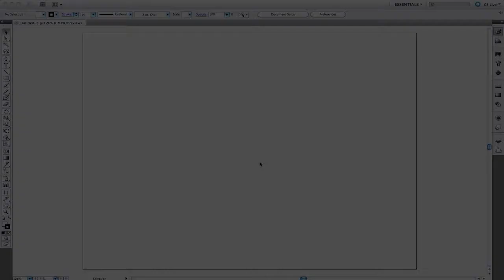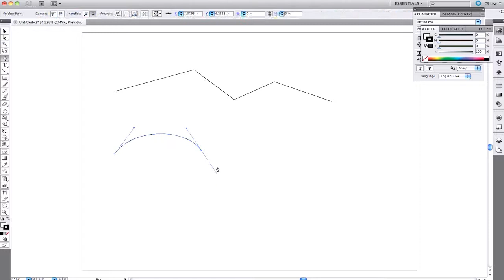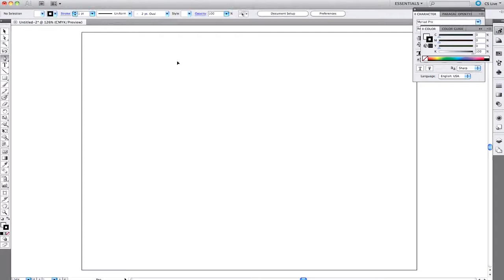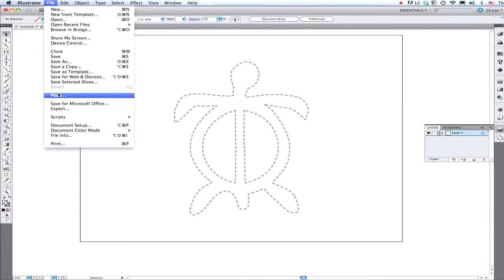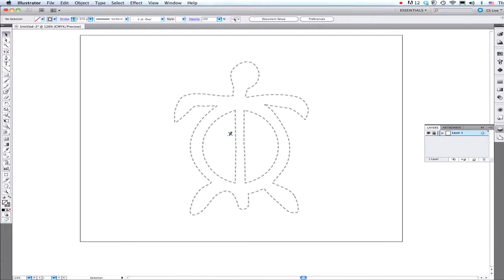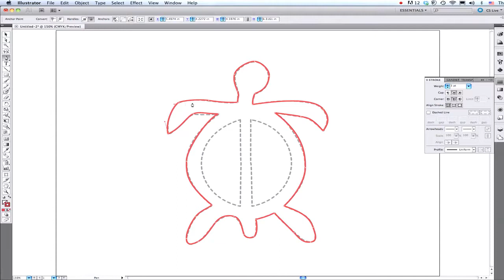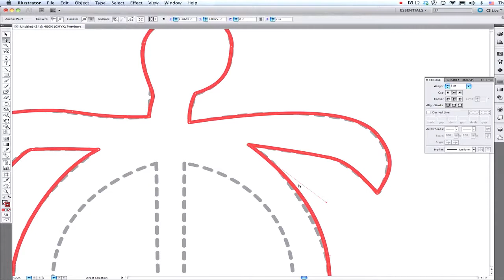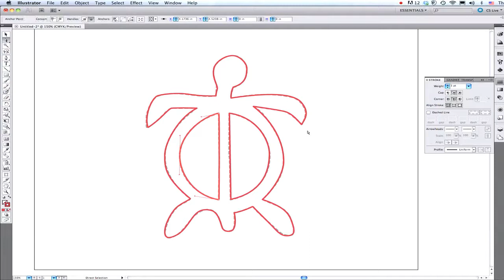Adobe Illustrator Pen Tool Basics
Basic Adobe Illustrator pen tool tutorial for the beginning student.  Steve Parente demonstrates creating anchor points to create straight lines, curves, reverse curves, edit anchor points and a drawing demonstration using a "honu" (green sea turtle) petroglyph, from start to finish.

Parente has created many illustrations using Adobe Illustrator since 1987.  He is also teaching digital graphics in addition to his graphics business in Hilo Hawaii.  for more information.